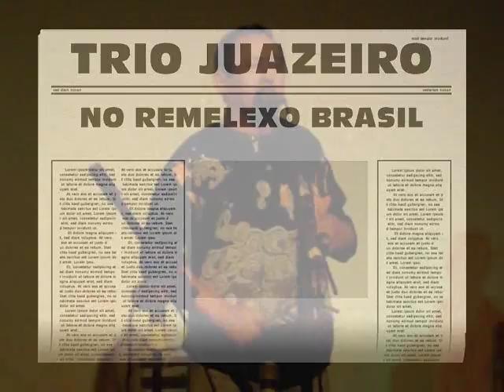Trio Juazeiro no Remelexo